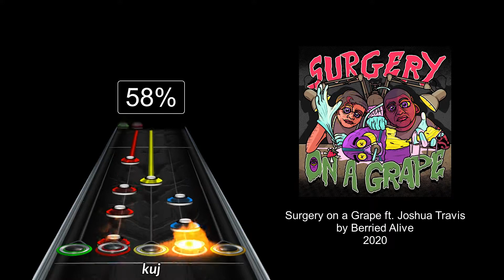"Surgery on a Grape ft. Joshua Travis" by Berried Alive | Clone Hero Preview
You can also find my charts on Chorus!